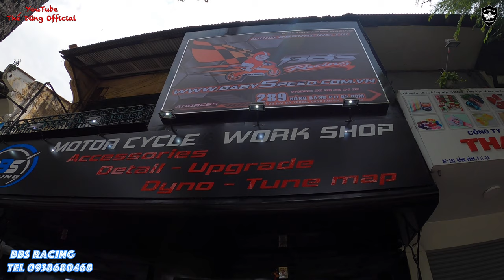Motor Typhoon | Shop và xe tiền tỷ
Anh em Typhoon dự khai trương BBS Motor Cycle Shop của Idol Sứ Lê 289 Hồng Bàng, Phường 11, Quận 5, Tp.Hồ Chí Minh - Tel